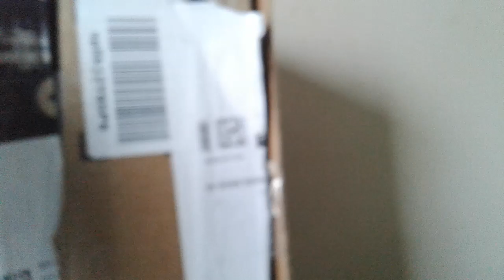chaos and calamity part 3: shaking it up | lavallee twins season 7 finale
Just like in the season 2 finale, theres an earthquake underneath the plush kingdom and everyone has to evacuate, including the spies. (btw I couldn't acully make chaos and calamity becuase, when I found out I hadn't made it, it was aalready too close to Christmas, so please forgive me.)